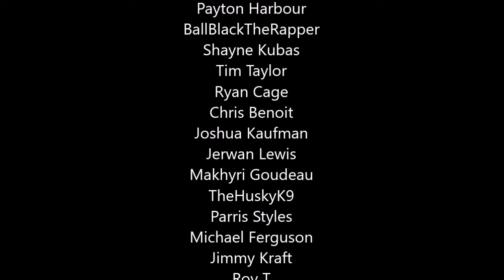Madden 22 - I Was Wrong, This Is Amazing